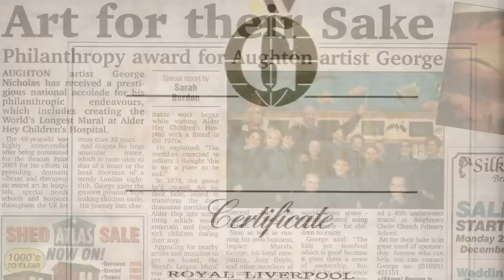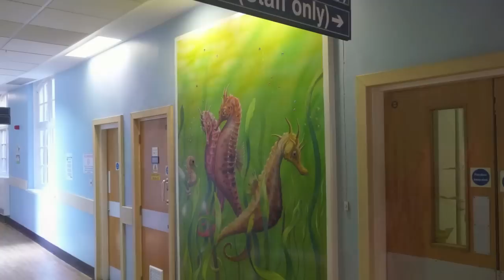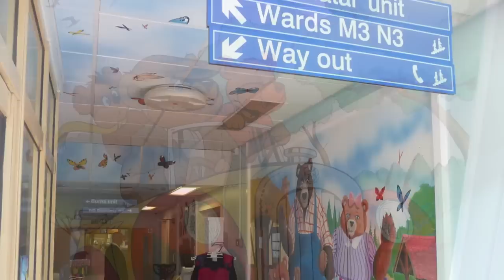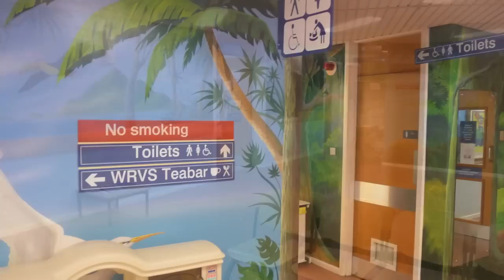ART FOR THEIR SAKE - Alder Hey Hospital Murals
ART FOR THEIR SAKE
Alder Hey Hospital Murals

In 1978, Liverpool artist and cartoonist George Nicholas and his dynamic community arts team, 'Art For Their Sake' decided to offer their services as muralists free of charge to Europe's largest hospital, Alder Hey Children's Hospital in Merseyside.

Realising the potential of the massive wall space 'Art For Their Sake' attempted to transform the drab draconian corridors throughout the huge multi level building.

Soon after forming a team consisting of volunteer artists and muralists from the community, 'Art For Their Sake' created a staggering 17,963 sq. ft. mural, earning the team a place in the Guinness Book of World Records as the world's longest mural.  The Alder Hey mural eventually grew to in excess of 34,000 sq. ft.

The project was well received and has generated it's own publicity inspiring sponsorship along the way, which has involved TV and Sports Personalities.

The prime objective of the 'Art For Their Sake' charity is to improve the environments of the sick, disabled, disadvantaged and terminally ill in hospitals, hospices, special needs schools and other institutions.
The charity's work has been proven to stimulate tremendous therapeutic and psychological effects with its audience, participants and particularly patients, children and their families.

The team recently visited Alder Hey Hospital, 5 years after the final brush stroke was completed, in order to document their work.  The results of which can be seen in this short film.

Credits

Video and Music Produced by
SCOTT POLEY at Waterside Studios

Music
"One Of Us"
Written by STEVE MARKWICK